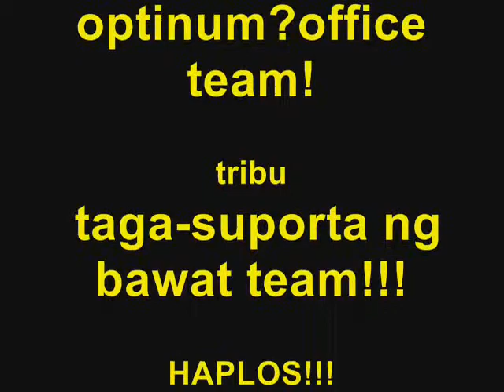biloy quintana-chris sport top ten 2010 league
chris sport league..team yonex 2010 line-up!!